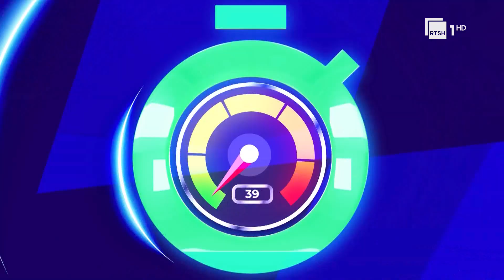Maratona e Tiranës, Gjergji Muzaka dhe Altin Vorpsi në “Zona 30”